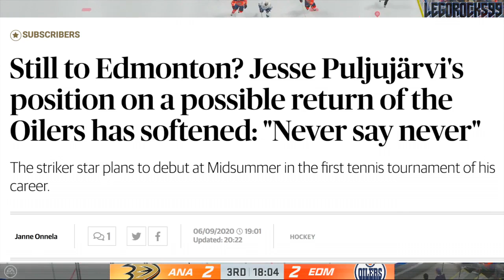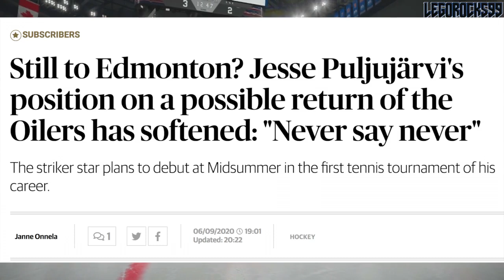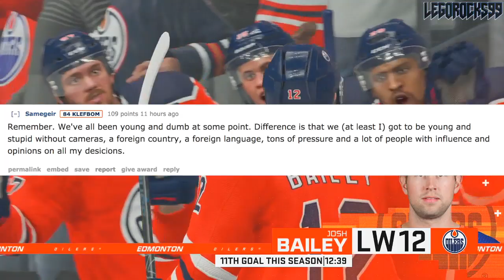JESSE PULJUJARVI HINTS AT EDMONTON OILERS RETURN (NEVER SAY NEVER - NHL Rumours & News Today 2020)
Jesse Puljujarvi—the Edmonton Oilers top drafted prospect from the 2016 NHL Entry Draft, whose draft stock was bolstered heavily alongside of the eventual Toronto Maple Leafs franchise centreman Auston Matthews, and Winnipeg Jets sniper Patrik Laine—has been one of the most polarizing hockey figures over the past year, with discussions of trade rumours circulating everywhere. His situation saw him leave the Oilers organization before the 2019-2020 NHL season in favour of spending the year in the Finnish Liiga with the Kärpät. He was really good over there, as one of the top players in the country.

Recently though in a Finnish interview, the 22-year-old power forward noted a possible return to Edmonton, citing the phrase "never say never."